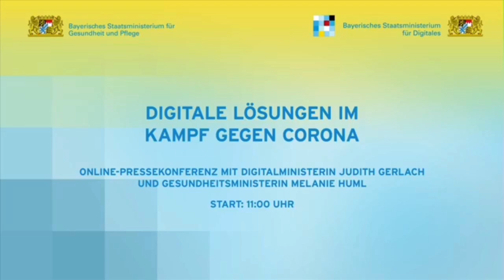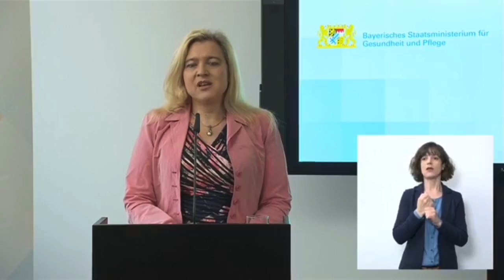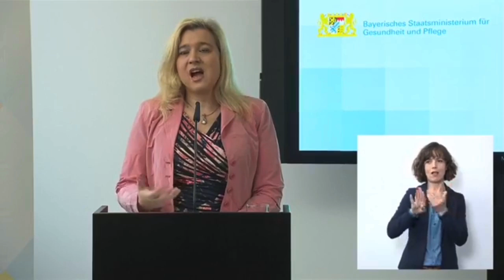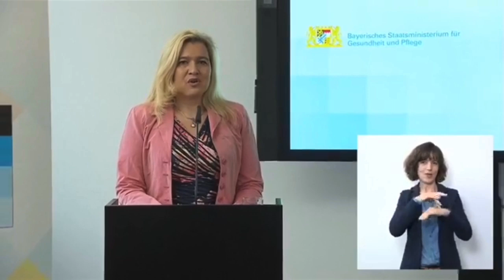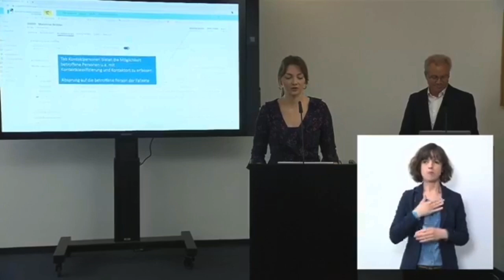BaySIM: Bayern setzt auf neue Behördensoftware zum Infektionskettenmanagement im Kampf gegen Corona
In einer digitalen Pressekonferenz stellen Digitalministerin, Judith Gerlach, MdL, und Gesundheitsministerin Melanie Huml, MdL, am 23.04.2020 „BaySIM“, eine neue bayerische Software zum Infektionskettenmanagement vor. Mit dem Tool sollen die Contact Tracing Teams in den Gesundheitsämtern bei der extrem wichtigen Nachverfolgung der Infektionswege unterstützt werden. „Die Digitalisierung kann hier einen wertvollen Beitrag zum Schutz unserer Gesundheit liefern“, betont Digitalministerin Judith Gerlach, MdL.